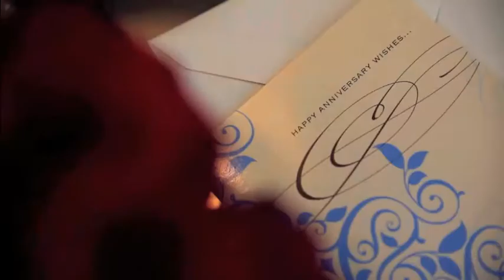Crescent Hotel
Welcome to the Crescent e-Concierge for you to use during your stay!  We offer this to you for your convience as an added value to your stay.  This works in complement to our excellent personal services you are accustom to in the past.

If you would like to personally communicate with us, please just drop by our desk in the lobby area.

Please enjoy your stay an hope that this new service save you time during your stay.

Kind Regards,

The Concierge Staff